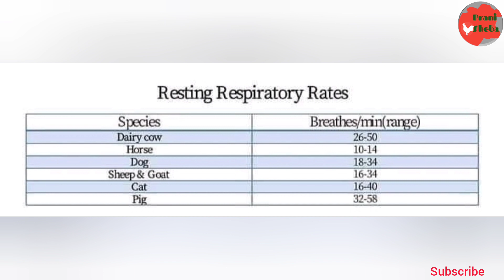Normal Rectal temperature, heart rate & respiratory rate of major animals || তাপমাত্রা, হার্ট বিট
Normal temperature,  heart rate & respiratory rate of common animals.